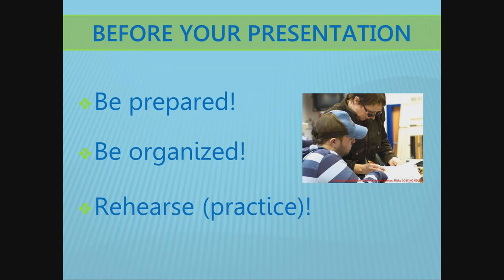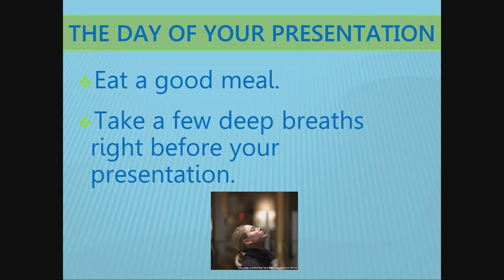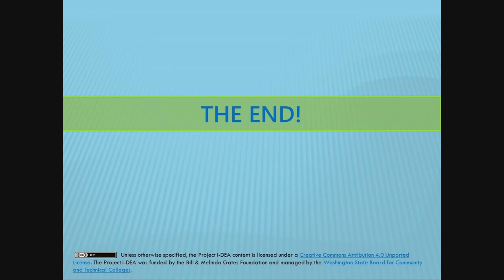Creating Powerful Presentations: (Fear of) Public Speaking